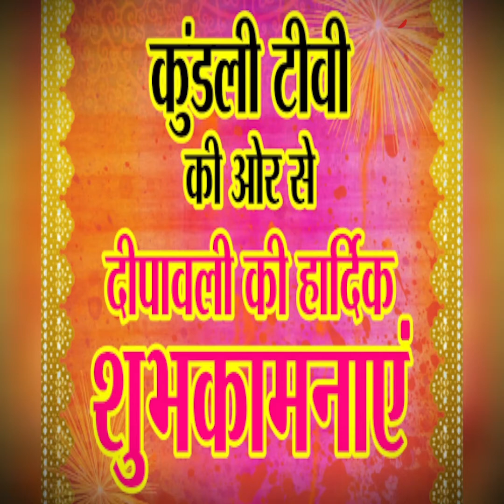दिवाली पर लक्ष्मी-गणेश की पूजा क्यों होती है ?